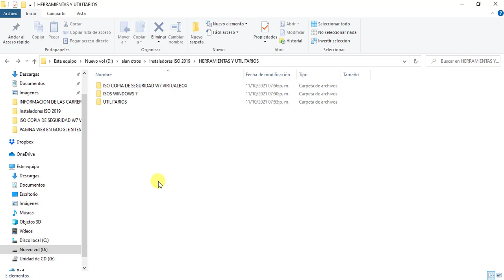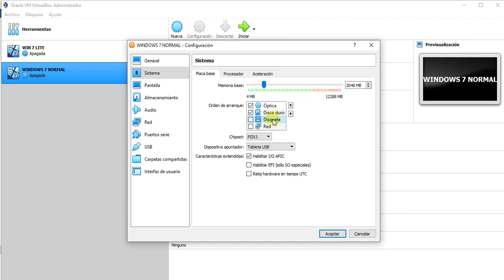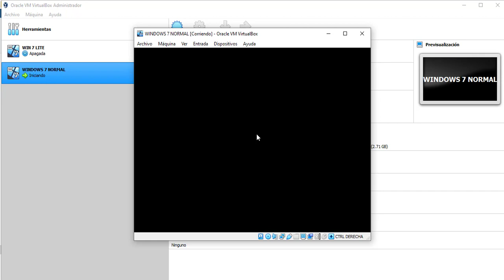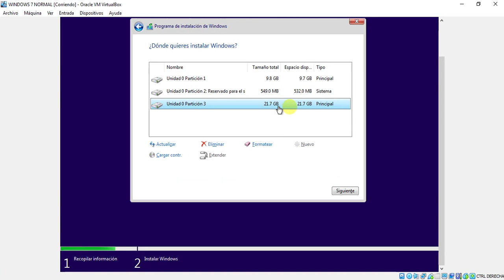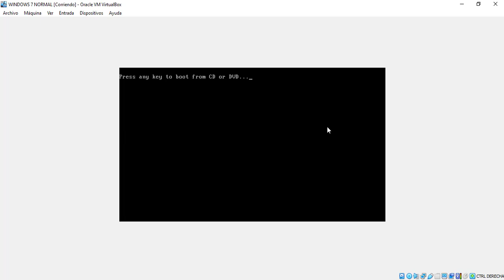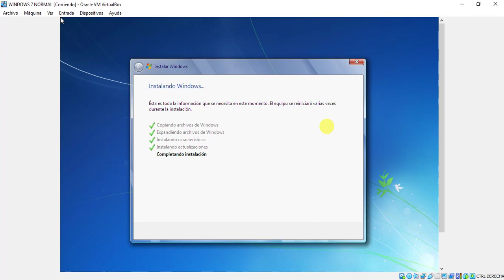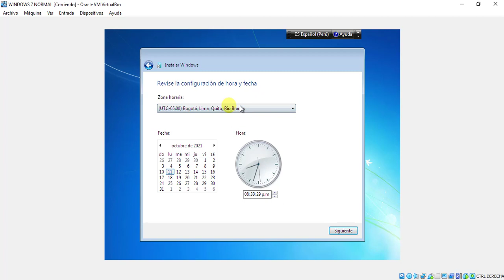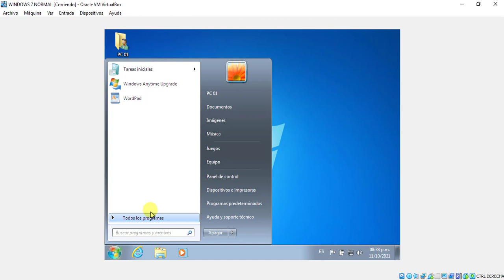INSTALACIÓN DE WINDOWS 7 NORMAL